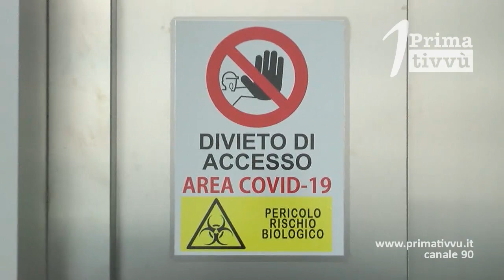Covid. Altri 12 casi a Montella. Il Sindaco chiede collaborazione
Altri 30 positivi ed un decesso. In alcuni comuni aumentano i positvi. A Montella altri 12 casi. Il sindaco Buonopane: è fondamentale collaborare per ricostruire la catena dei contatti, ma qualcuno continua ad essere reticente.